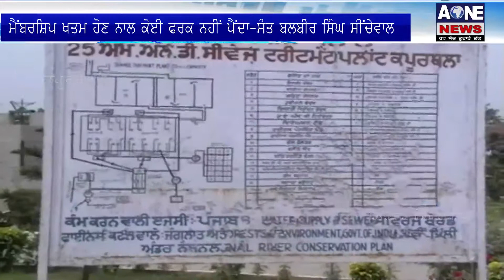Aone News | Kapurthala ਵਿਖੇ ਐਨ.ਜੀ.ਟੀ. ਨੇ ਲਗਾਇਆ ਪੰਜਾਬ ਸਰਕਾਰ ਨੂੰ 50 ਕਰੋੜ ਦਾ ਜੁਰਮਾਨਾ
Aone News | Kapurthala ਵਿਖੇ ਐਨ.ਜੀ.ਟੀ. ਨੇ ਲਗਾਇਆ ਪੰਜਾਬ ਸਰਕਾਰ ਨੂੰ 50 ਕਰੋੜ ਦਾ ਜੁਰਮਾਨਾ | ਸੰਤ ਬਲਬੀਰ ਸਿੰਘ ਸੀਂਚੇਵਾਲ ਦੀ ਪੰਜਾਬ ‘ਚ ਦੂਸ਼ਿਤ ਪਾਣੀ ਦੇ ਮਾਮਲੇ ‘ਚ ਹਾਲ ‘ਚ ਹੀ ਦਿੱਤੀ ਗਈ ਰਿਪੋਰਟ ਦੇ ਕਾਰਣ ਪੰਜਾਬ ਸਰਕਾਰ ਨੂੰ ਐਨ.ਜੀ.ਟੀ. ਨੇ ਲਗਾਇਆਂ 50 ਕਰੋੜ ਦਾ ਜੁਰਮਾਨਾ।ਇਸ ਮੌਕੇ ਤੇ ਸੰਤ ਸੀਂਚੇਵਾਲ ਨੇ ਕਿਹਾ ਕਿ ਉਨ੍ਹਾਂ ਨੂੰ ਪ੍ਰਦੂਸ਼ਨ ਬੋਰਡ ਤੋਂ ਹਟਾਊਂਣ ਦੇ ਕਾਰਣਾਂ ਦਾ ਤਾਂ ਨਹੀਂ ਪਤਾ ਅਤੇ ਜਿੱਥੋਂ ਤੱਕ ਗਲ ਐਨ.ਜੀ.ਟੀ ਦੀ ਰਿਪੋਰਟ ਦੀ ਹੈ ਤਾਂ ਜੋ ਸਚਾਈ ਸੀ ਉਨ੍ਹਾਂ ਨੇ ਦੱਸੀ ਹੈ ਅਤੇ ਮੈਬਰਸ਼ਿਪ ਖਤਨ ਹੋਣ ਨਾਲ ਉਨ੍ਹਾਂ ਨੂੰ ਕੋਈ ਫਰਕ ਨਹੀਂ ਪੈਂਦਾ

What'saap no.94784-84087